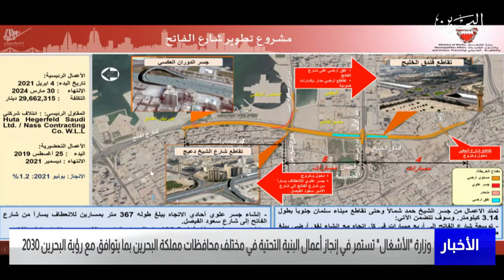مركز الأخبار : وزارة الأشغال تستمر في إنجاز أعمال البنية التحتية بما يتوافق مع رؤية البحرين 2030